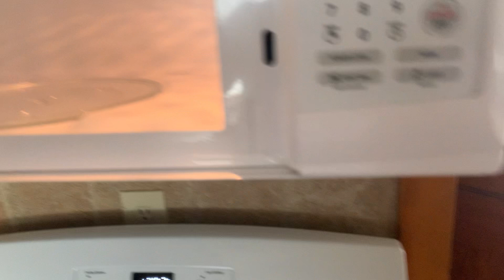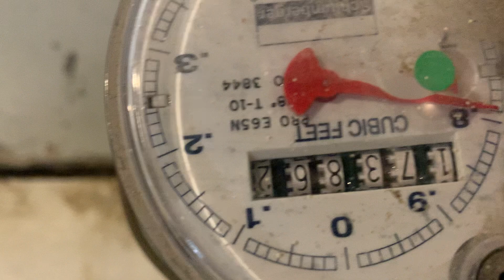3842 Washburn Ave Move Out